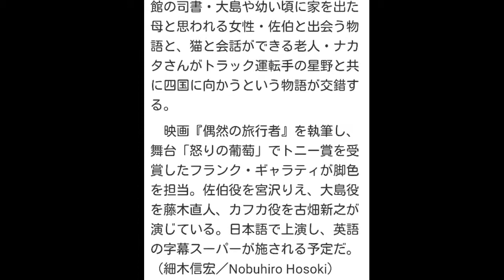宮沢りえ・藤木直人・蜷川幸雄「海辺のカフカ」ニューヨークで上演！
シネマトゥデイ 6月20日 9時0分配信

￼蜷川幸雄＆宮沢りえ＆藤木直人 - Donald Maclellan / Getty Images、Ken Ishii / Getty Images、Jun Sato / WireImage / Getty Images（左より）

　米ニューヨークのリンカーン・センターが開催する「リンカーン・センター・フェスティバル」の一環として、蜷川幸雄演出の舞台「海辺のカフカ」が現地時間7月23日から26日までデヴィッド・H・コーク・シアターで4日間上演されることが、リンカーン・センターの公式サイトによって明らかになった。

【動画】宮沢りえ出演映画『トイレのピエタ』

　作家・村上春樹の同名小説を舞台化した同作。2012年に初演され、2014年には新キャストで再上演した。また、蜷川の生誕80周年を記念してニューヨークを含めた世界5都市でワールドツアーを行うことになっている。

　東京の中野に住む中学生の田村カフカは、父親にかけられた呪いを逃れるために家出を決意。深夜バスで高松の私立図書館を訪れ、その図書館の司書・大島や幼い頃に家を出た母と思われる女性・佐伯と出会う物語と、猫と会話ができる老人・ナカタさんがトラック運転手の星野と共に四国に向かうという物語が交錯する。

　映画『偶然の旅行者』を執筆し、舞台「怒りの葡萄」でトニー賞を受賞したフランク・ギャラティが脚色を担当。佐伯役を宮沢りえ、大島役を藤木直人、カフカ役を古畑新之が演じている。日本語で上演し、英語の字幕スーパーが施される予定だ。（細木信宏／Nobuhiro Hosoki）